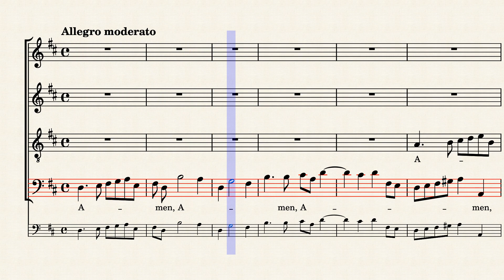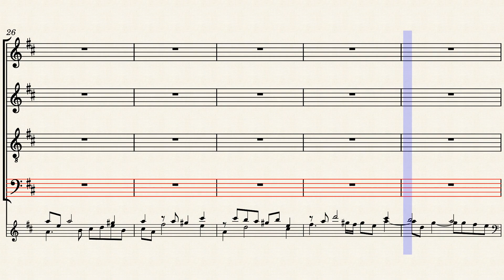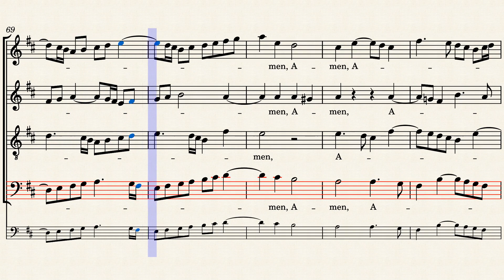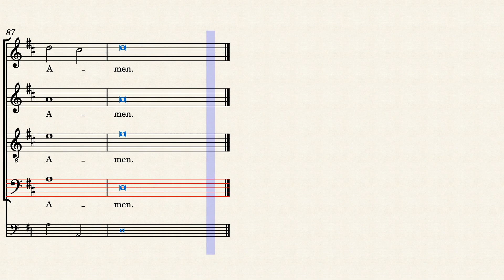HWV56/47. - Amen - (Chorus) - Bass practice